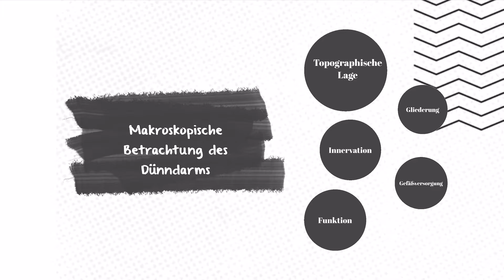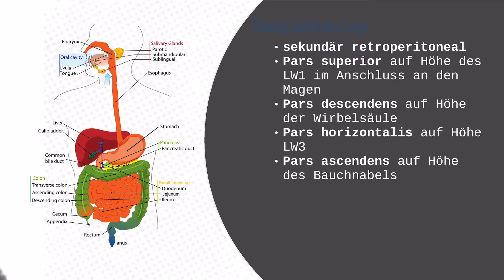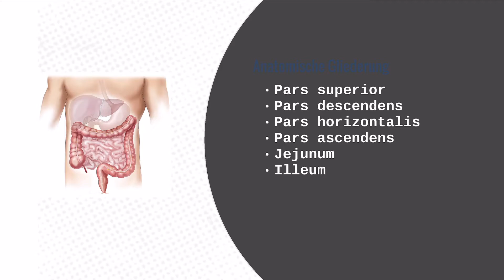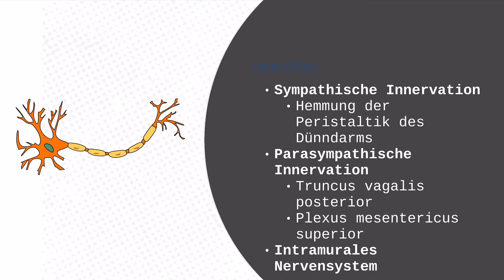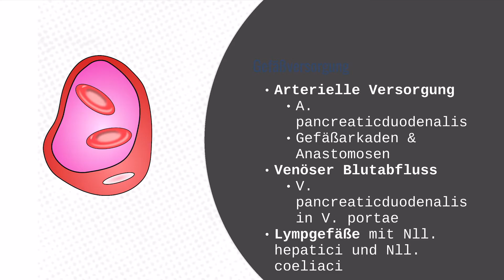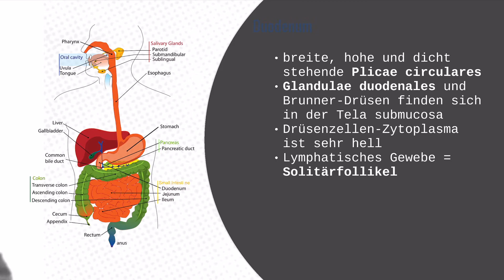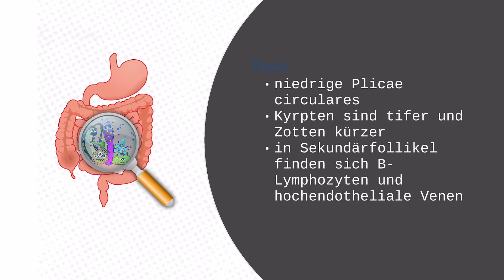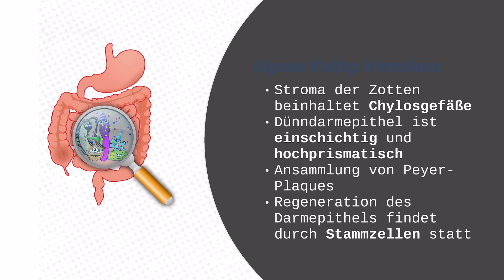Der Dünndarm (Intestinum tenue) einfach erklärt - Makroskopische Anatomie & Histologie - Definition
🩺 Anatomie 🩺
Prometheus Lernatlas ➡️
Thieme Endspurt Anatomie ➡️
Sobotta Lernatlas ➡️
Elsevier Lehrbücher ➡️
Sobotta Lernkarten ➡️

🔴 Time-Stamps 🔴
0:00 Intro
1:11 Topographische Lage des Dünndarms
3:12 Anatomische Gliederung des Dünndarms
7:00 Innervation des Dünndarms
8:45 Gefäßversorgung des Dünndarms
11:37 Funktion des Dünndarms
13:15 Histologie des Dünndarms
15:23 Histologie des Illeums
17:00 Histologie des Jejunums
18:27 Wichtige histologische Fakten zum Dünndarm fürs Kreuzen!
20:15 Outro

🟣 Werbung 🟣
Alle Links verweisen auf von uns erstellte Produkte. Außerdem sind die hier beworbenen Bücher auf Amazon verfügbar und kosten Geld. Als Amazon-Partner verdiene ich an qualifizierten Verkäufen. Außerdem nutzen wir die Plattform Udemy sowie als auch Eduki (Lehrermarktplatz).